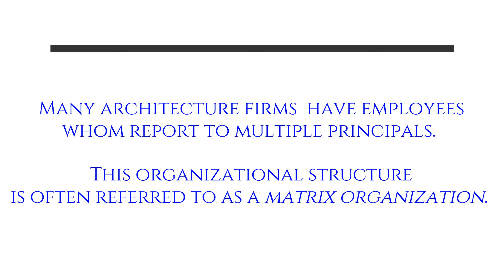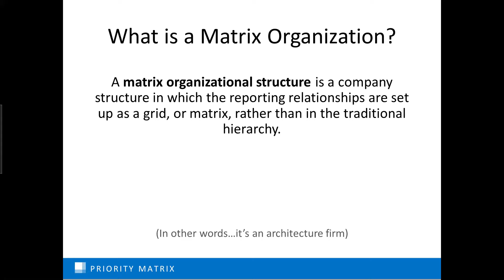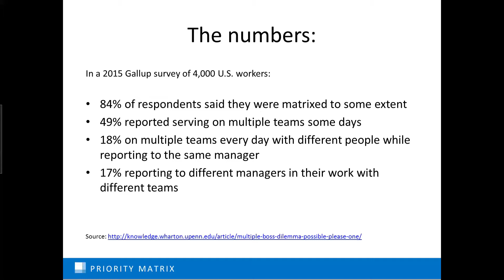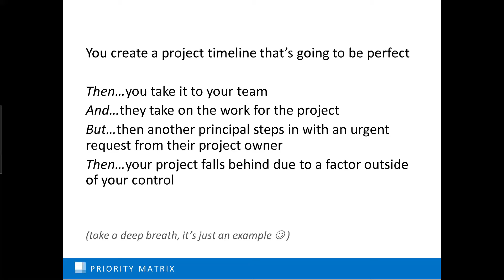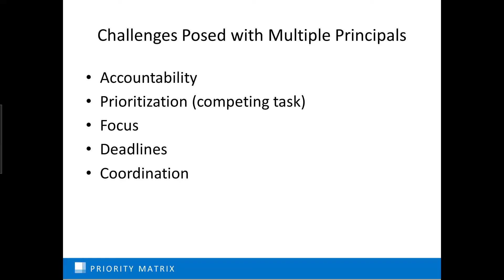Managing With Multiple Principals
In this video, we cover:
-Matrix Organizations
-Challenges Faced When Managing With Multiple Principals
-Improving Accountability, Prioritization, and Coordination
-How Priority Matrix Will Help Improve Matrix Organizations

When you are managing with multiple principals, you all likely see the big picture: you all know everything that has to be finished, the projects on your to-do list, and what the end products should look like. Yet, you might find that while you all hold the same big picture, some of your views may be more distorted than others.

In other words, you might feel like a task in one of your projects takes higher priority over a task in another principal's project, so as a result, you assign members on your team sub-tasks focusing on accomplishing this priority. However, another principal might see this task that you deem  important as a lower priority item.

As a result, this principal assigns the same members of your team sub-tasks to execute that other priority.

When you and your fellow principals are working like this, you create a cluttered environment for not only yourself, but your employees as well. Each principal might not know where their workforce stands, and employees do not know which principal's commands they should be focusing on which creates a stressful environment.

To remedy this misalignment, you and your employees must come to a consensus to achieve consistency about what is going on at your firm.

Priority Matrix: Simple and effective task management software for busy people